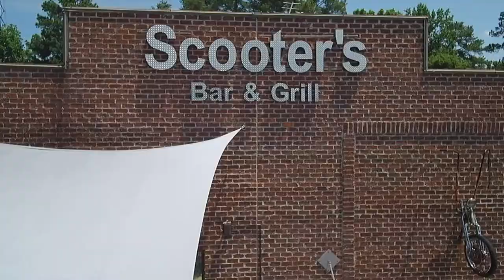Scooters Bar & Grill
"Welcome to Scooters Bar & Grill, a congenial tavern offering cocktails, signature ribs & wings, TV sports and weekend live music. Scooters offers full service indoor and outdoor seating as well as a rooftop patio for easy enjoyment of the outside stage hosting live music!"